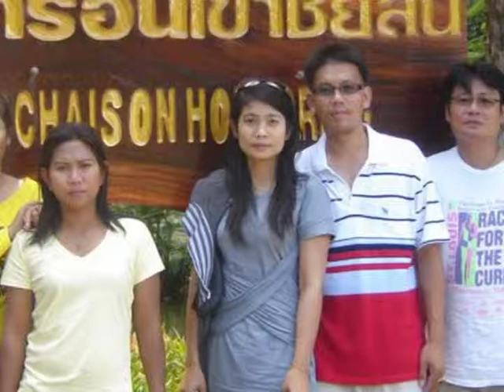สายสัมพันธ์น้าหลาน